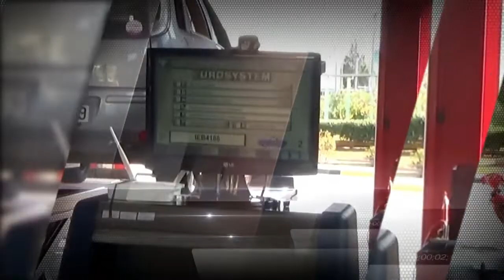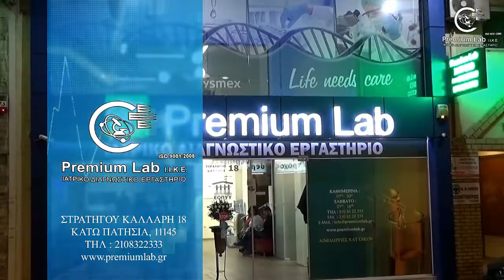Basketaki The League - Leontario Vs Boom Shakalaka (14/04/2019)